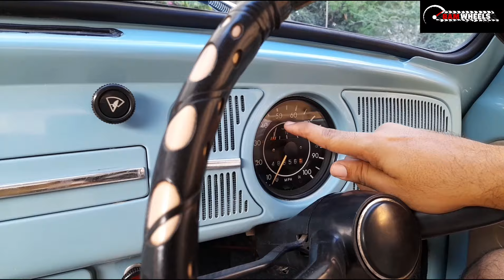VW Beetle | Worlds Most Iconic Car | Omer Arshad | Bamwheels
Volkswagen Beetle - also known as Volkswagen Type 1 is a small car produced by the German manufacturer Volkswagen from 1938 to 2003. It is one of the most iconic cars in automotive history that is recognised for its distinctive shape. Its production period of 65 years is the longest of any single generation of automobile and its total production of 21.5 million is the most of any car of a single platform.

Omer Arshad has found a gem and he's sharing it with us today in this Bamwheels exclusive!

***Follow us***